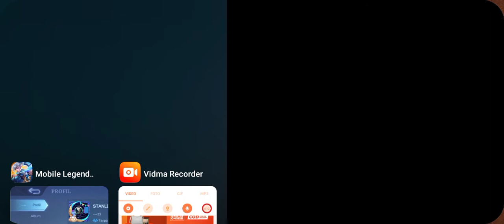Dapet Border Avatar 5th Anniversary dari Stage Ulang Tahun Ke-5 MLBB - Mobile Legends Indonesia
Halo guys nama saya Stanley dan selamat datang di channel Stanley 18.

- kalau kalian suka boleh like

- kalau kalian mau berkomentar boleh comment

- kalau kalian mau membagikan video ini boleh share

- Join